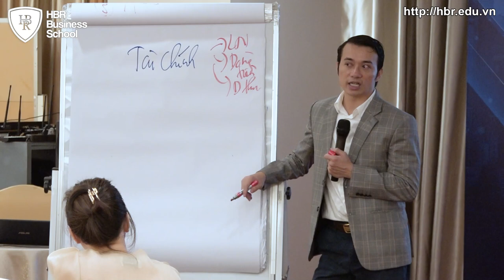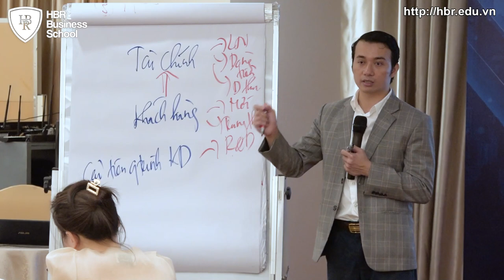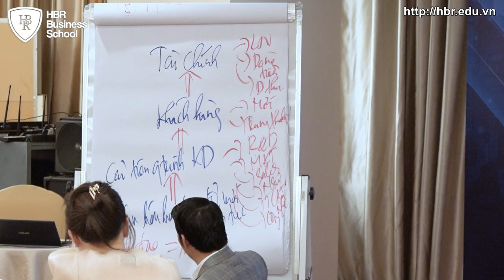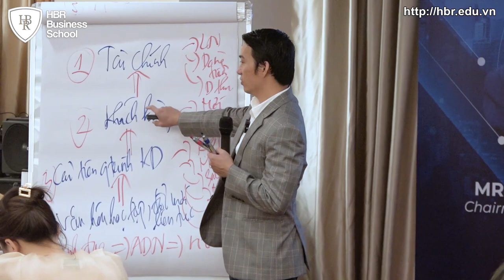Đo lường sức khỏe doanh nghiệp qua thẻ điểm BSC | Trường doanh nhân HBR - Mr. Tony Dzung